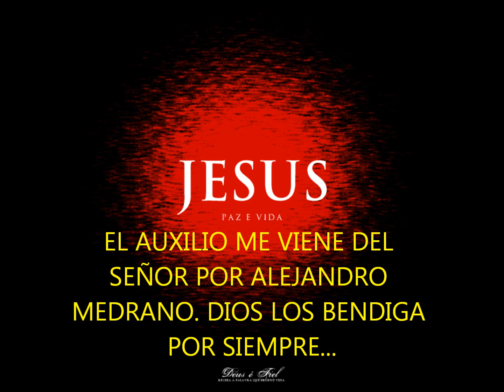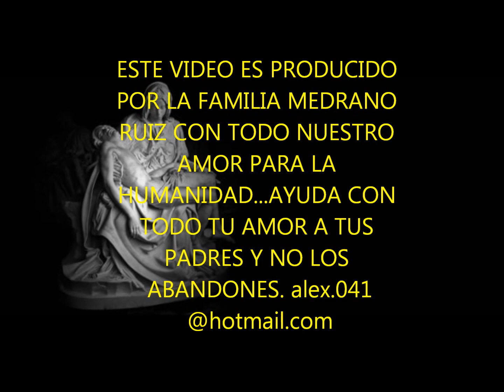Muy fuerte, es para llorar...‏ - el video mas triste del mundo reflexion - HOLA, SOY JESUS.wmv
"Escuchad, Señor,Padre Santo, Dios Todopoderoso y Eterno y dignos enviarnos del cielo vuestro Santos Ángeles para que vele sobre todos los que se encuentran aquí para que los acompañe y los proteja para que los guarde y los defienda". Amén...alex medrano